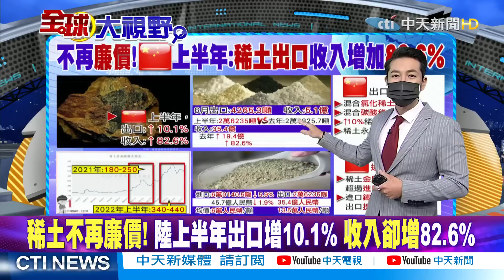比黃金貴?握有"它"成決勝點? 擁"這四種"戰略資源將制霸全球!